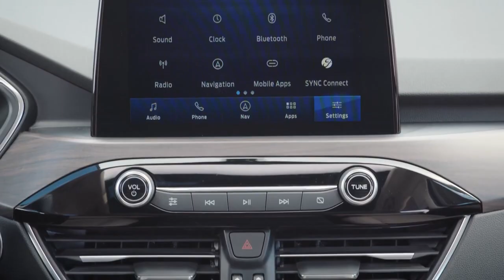2022 Ford Escape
2022 Ford Escape

Backed by outstanding service, we offer you the premier in selections and noteworthy deals at Fayetteville Ford Fayetteville  GA. For returning or new customers, we supply you with the excellence and efficiency in service you require for purchasing a new or pre-owned Ford. Our new and pre-owned inventories hold a wide assortment of Ford's to suit every taste and need. Give us a chance to provide you with the excellence and efficiency you deserve. The wonderful folks at Fayetteville Ford are experts in all things Ford related and are capable of doing whatever needs to be done to get you in a new Ford today. Take the trip over from Fayetteville  GA to Fayetteville Ford today and see why they are the matchless Ford dealer in the area!